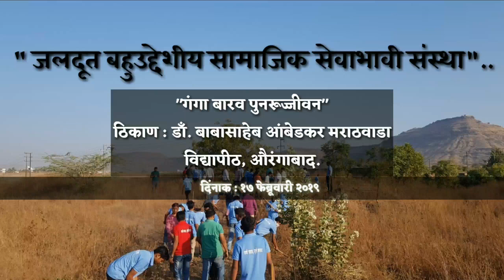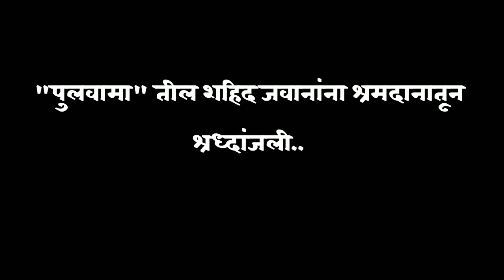Short Documentary | Jaldoot NGO | बारव स्वच्छता | Ganga Barav revival program | बारव पुनरुज्जीवन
The president of Jaldoot NGO is Kishor shitole sir. He is engertic person. His contribution is too good in water conservation, Rain Water Harvesting as well as Step well conservation.

Jaldoot had done many worked in Aurangabad region and Aurangabad rural area like Dhupkheda, Gidhada, Nandalgaon, Sena-Nagar, Mukund wadi, University Bandhara etc.

Two years ago, we had done work in Ganga Barav program. Plenty of University Students, Sinior Citizen's, university employee, urban citizen's were present in event. Every person who was present there They contributed in step well cleaning event. After we finished our work we paid tribute to Pulvama Nation Hero's who died in worst attack.

: Pratik Kukade.

Script : Pratik Kukade
VO : RJ Sapna Dongare
Edits by : Pratik Kukade